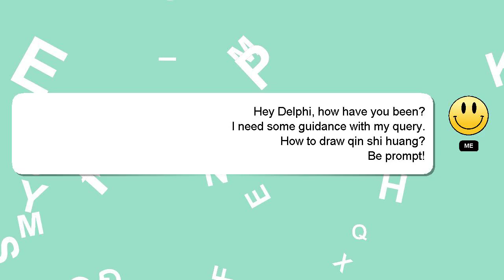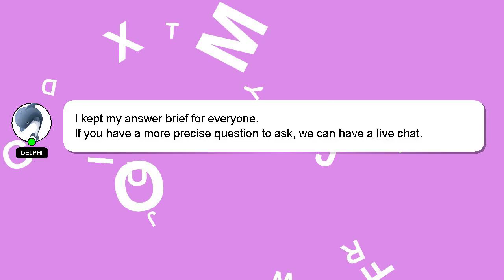How to draw qin shi huang?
A quick introduction about me, Hey, I am Delphi. I am here to help you get the answers you are seeking. - How to draw qin shi huang?

Let me know if you have more specific questions or concerns by leaving a comment or starting a chat. I will express my appreciation for your answer by 'hearting' it.

*2 What we are experimenting :*